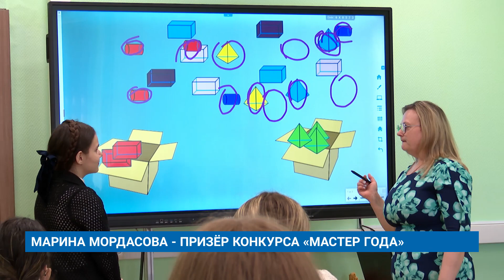МАРИНА МОРДАСОВА - ПРИЗЁР КОНКУРСА «МАСТЕР ГОДА»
Преподаватель Муравленковского колледжа Марина Мордасова заняла второе место в региональном этапе Всероссийского конкурса «Мастер года».